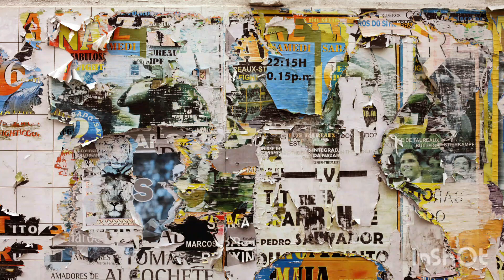Dancin' With Another Man | Choreo: Wiwik Katarina (INA)| Fit Place WILD Class (South City)